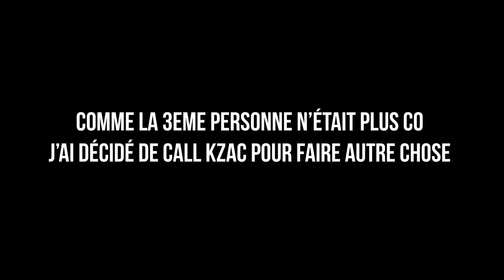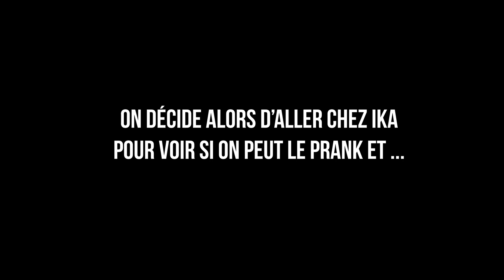FOLIE MEURTRIÈRE SUR CÉLESTIA !!! 🔥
Nouveau BestOf de Célestia Saison 2 ! Célestia est un serveur Minecraft privé créé par Siphano, où le spawn se trouve sur des îles volantes. Le concept du serveur est également de découvrir une nouvelle mise à jour de Minecraft, la version 1.14 !

Dans les participants vous pouvez retrouver :  Siphano, Aypierre, Nems, Frigiel, Waza, Epeeforte, As2pik, Aurelien_Sama, RoiLouis, FuzeIII, Newtiteuf, SuperBrioche et pleins d'autres ...

⛔ Petit rappel : LE SERVEUR EST PRIVÉ

Bon visionnage !